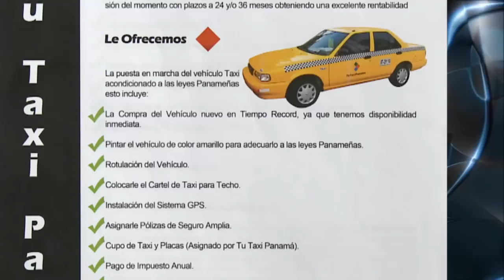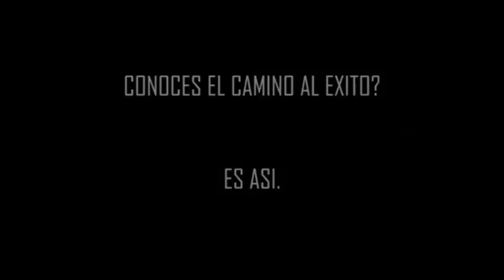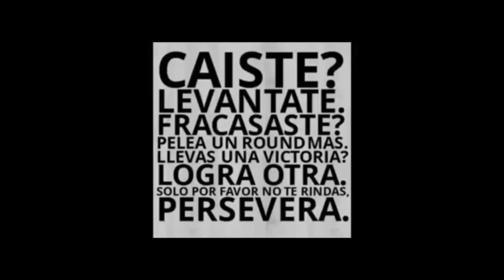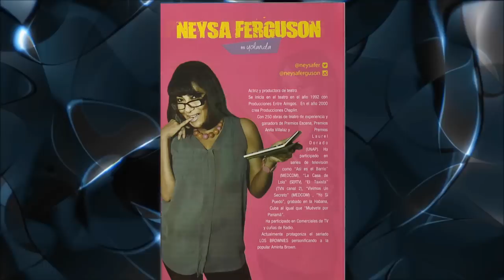16 de julio 2015 Comentarios políticos de Juan Carlos Tapia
16 de julio 2015       Comentarios políticos de Juan Carlos Tapia